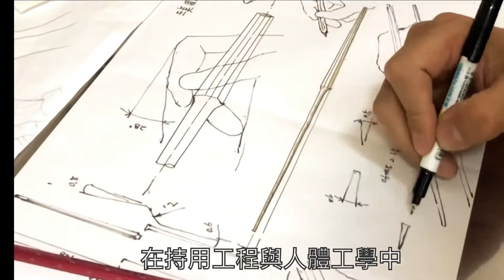疫情時代的新設計-懸浮筷